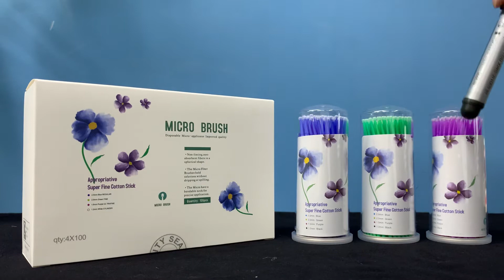E505 Micro applicator for dental clinic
3 sizes optional
Fine& Regular & Ultrafine